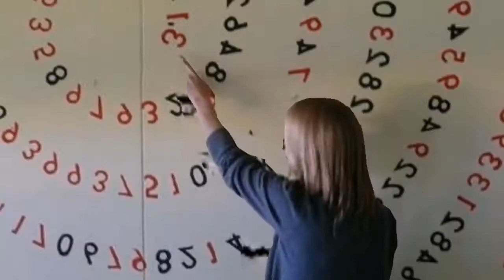Piday Einstein y Hawking lo Saben 3.14